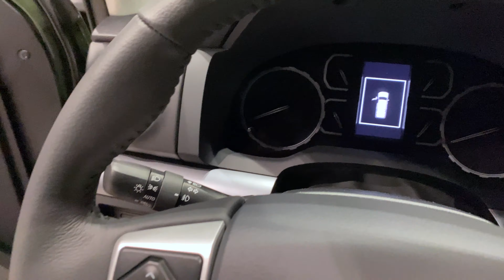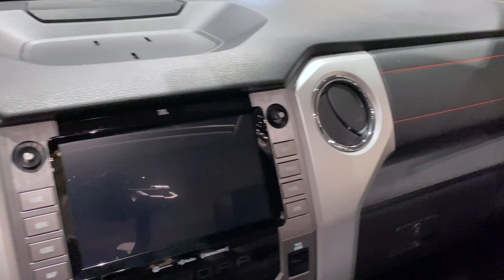The 2020 Army Green Toyota Tundra TRD Pro CrewMax 5.7L V8 - First Look in 4K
The 2020 Toyota Tundra is the oldest pickup truck this class, but it has the most standard safety technology and solid off-road cred. Despite its aging design and powertrain, the Tundra offers a potent and proven V-8 engine and a stylized TRD Pro model.

The latter enhances the 2020 Tundra's ruggedness with a lifted suspension and other exclusive trail-ready equipment. Lesser TRD models are also built to take the path less traveled, which is where the Tundra works best. Otherwise its lowly fuel economy and unrefined road manners make it our least favorite full-size truck to drive on a daily basis. Still, the Tundra's available crew cab has a huge back seat and loads of useful storage space.

Model: 2020 Toyota Tundra
MSRP: From $48,505
MPG: 13 city / 17 highway
Horsepower: 381 hp
Towing capacity: 9,800 lbs
Fuel tank capacity: 38 gal